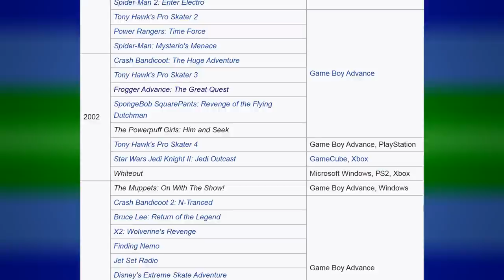Frogger's GBA Games - Nitro Rad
During the 2000s, Konami scrambled to figure out how to turn Frogger into a huge franchise. In the midst of it all, Frogger starred in a bunch of GameBoy Advance games. Let's check them all out!